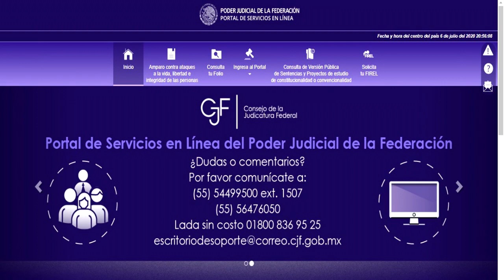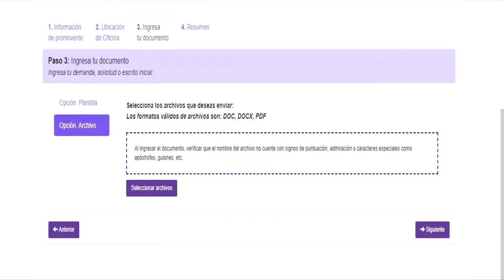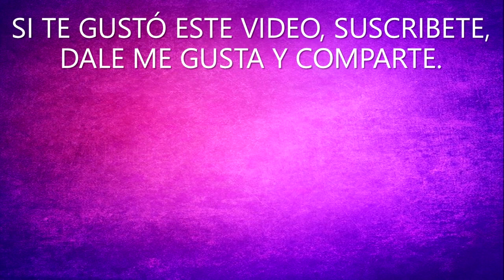¿Como tramitar un Amparo directo o indirecto en linea? - 2020!!!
Para tramitar tu AMPARO DIRECTO o INDIRECTO en el portal del Poder Judicial de la Federación, ingresa al siguiente enlace

OJO: Recuerda que los amparos indirectos se tramitan ante los Juzgados de Distrito y los amparos directos se tramitan ante el Tribunal Colegiado de Circuito.